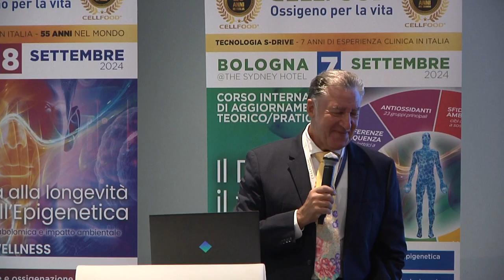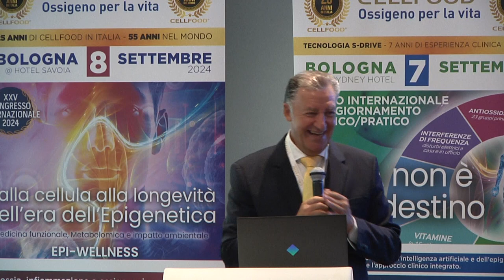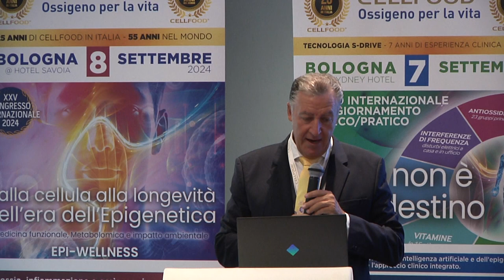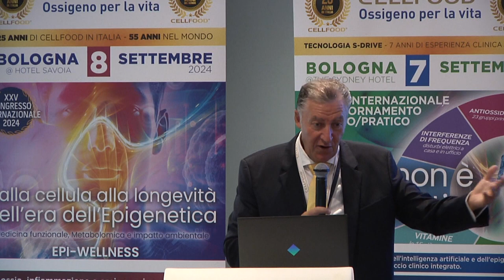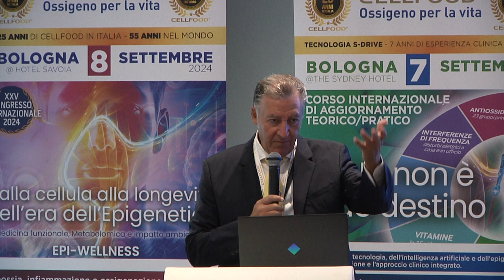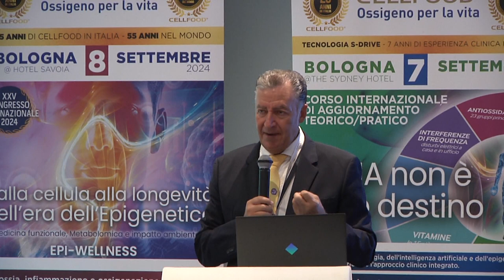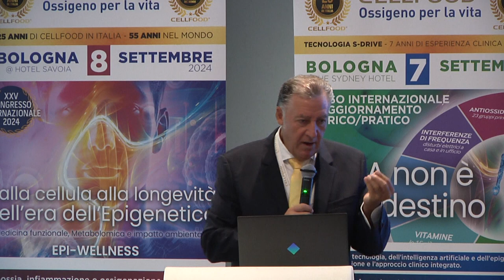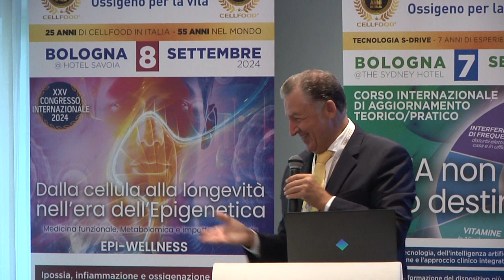01 sab Giorgio Terziani